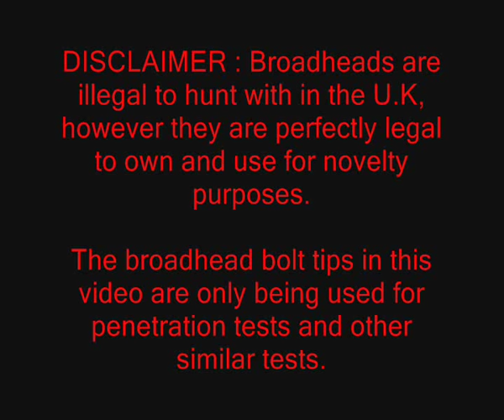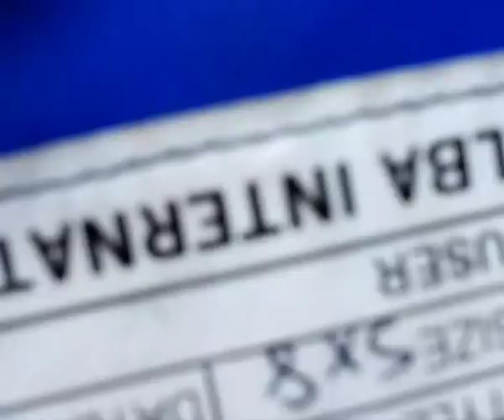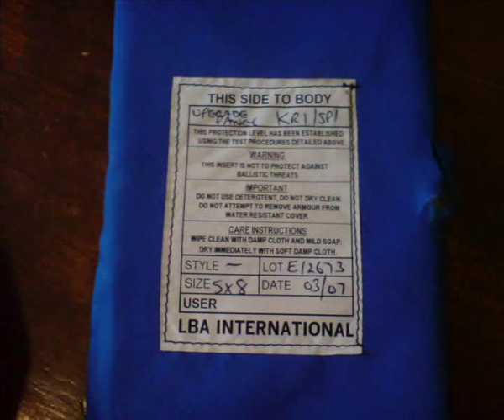175lb Crossbow vs Stab Proof Vest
175lb Crossbow vs Stab Proof Vest - testing a powerful 175lb crossbow against a level 1 stab resistant vest panel. NEW TESTS IN HD with single piece broadhead

175lb Draw weight Crossbow with Broad heads vs SP1/KR1 Protection Stab Proof Vest Panel - this is a long detailed video, i will upload a shorter version soon - links, and info below.

Crossbow info - Cougar 175lb Quad Limb Compound Crossbow Package
175 lb Draw Weight
300 FPS
11.5" Power Stroke
3 Blade broad heads £9.99 -

Stab Proof Vest Upgrade Panel Info and Links -

Panel info - this panel is grade KR1 / SP1 - which protects against Knives, Needles, Syringes and Slash.
Adding these panels to a bullet proof or stab proof vest will highly upgrade the protection by 2 levels or more in some cases,
Larger panels are available too.

KR1+SP1 - Protects against - Knives, Slashing, Spiked Weapons & Hypodermic Syringes.

A 2007 Police Standard to protect from pointed weapons and knives. KR signifies "Knife resistance" and SP indicates "Spike Resistance". The material we use to produce our SP systems are also impermeable to attack from hypodermic syringes.
The system offers superb protection to all edged, pointed and sharp weapon attacks. The armour system is constructed of multi-layered flexible fabric and contains no solid plates. It can be combined with our HG1/A, HG1 and HG2 ballistic armours to offer dual purpose protection. Spike resistant armours have become necessary due to evolutionary threats from assailants armed with improvised pointed weapons and syringes. Syringes are becoming an increasing menace. Many enquiries we receive are more concerned with syringes than a threat from a knife. The threat of AIDS and Hepatitis are well documented, less well known is that an air bubble injected into the bloodstream from an empty syringe can result in near instant fatality.